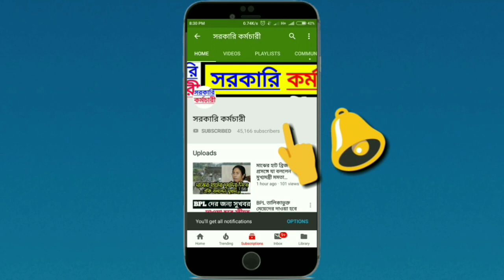ধেয়ে আসছে ৫০-৬০ কিমি বেগে প্রচণ্ড ঝড়-বৃষ্টি ll West Bengal rainfall news